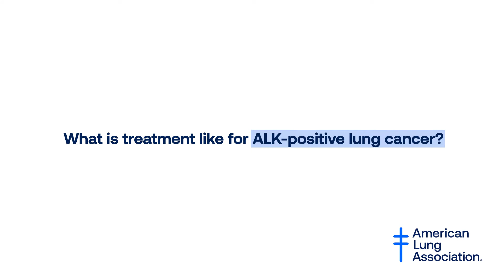What is treatment like for ALK-positive lung cancer?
Dr. Ross Camidge explains the treatment options for ALK-positive lung cancer. ALK is an important biomarker that can impact lung cancer treatment options. Talk to your doctor about comprehensive biomarker testing. Visit Lung.org/alk for more information.

Support for this educational program provided by Amgen, AstraZeneca, Blueprint Medicines, Bristol Myers Squibb, Genentech, Lilly Oncology, Merck, Novartis and Pfizer.